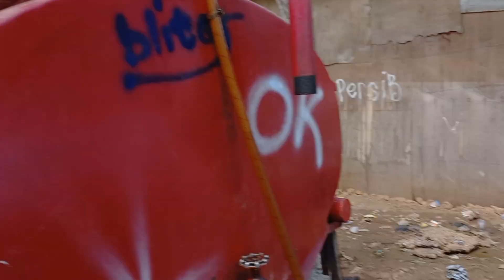Proses Pembongkaran BBM Solar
proses pembongkaran BBM solar kali ini tumben masuk sebelum jam istirahat...pas lah udah agak senggang.